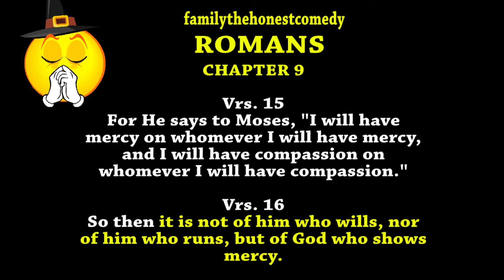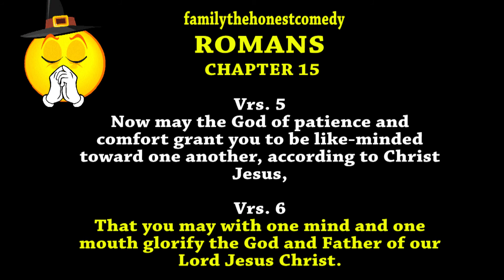2020 THE BOOK OF ROMANS (Best of Bible Chapters)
Draw near  with faith